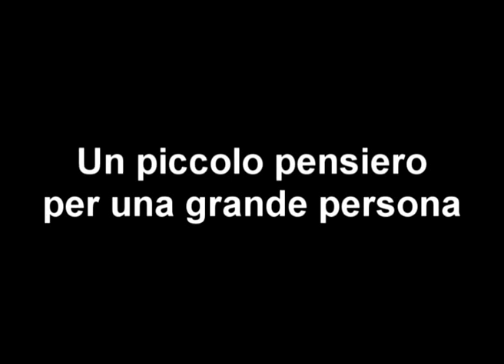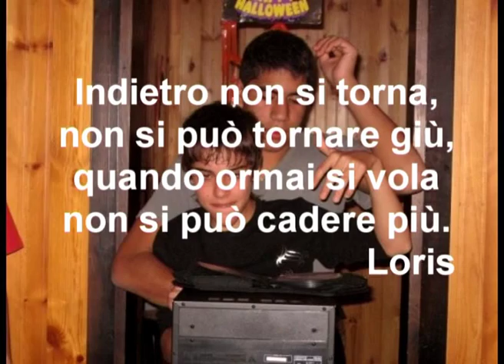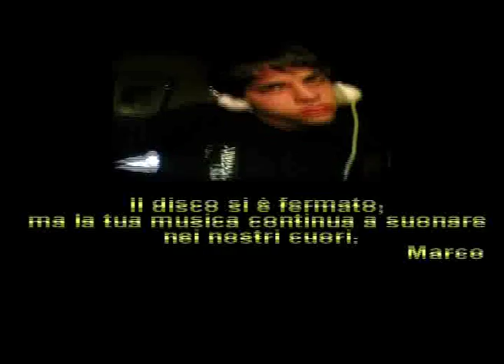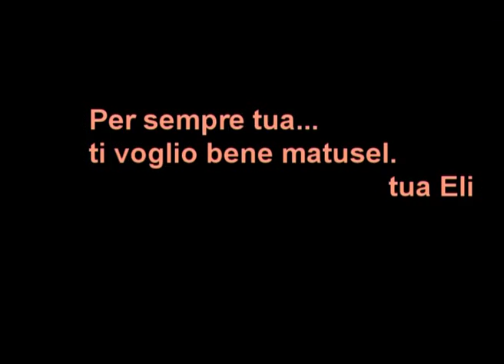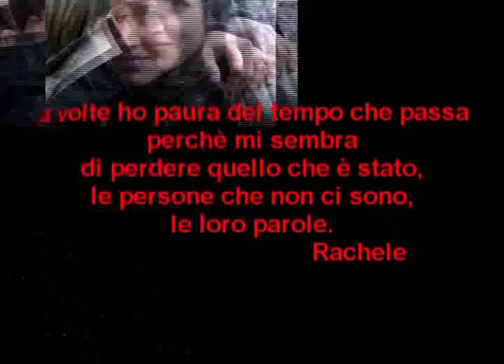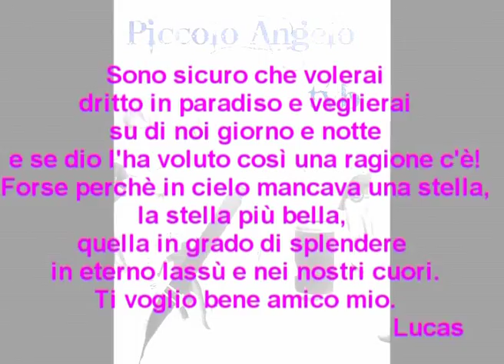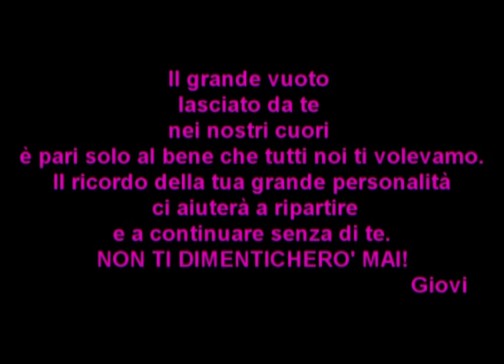Mattia Licini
Video dedicato a Mattia tragicamente scomparso l'estate del 2008